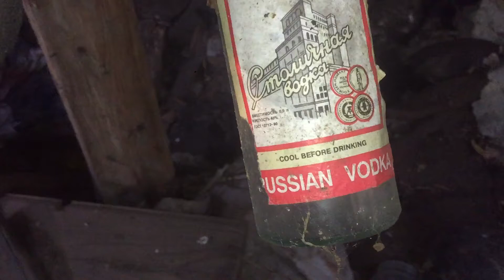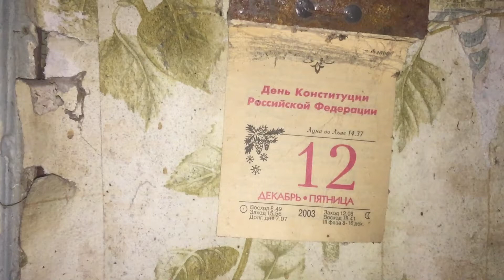Заброшенная деревня Поход по ней и обзор домов Непередаваемая атмосфера Жизнь для них остановилась.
Узнал из рассказов знакомых о деревне которая уже долгое время заброшена. Оказавшись там я перенесся в прошлое. Прогулка в прошлое. Воспоминание из детства.